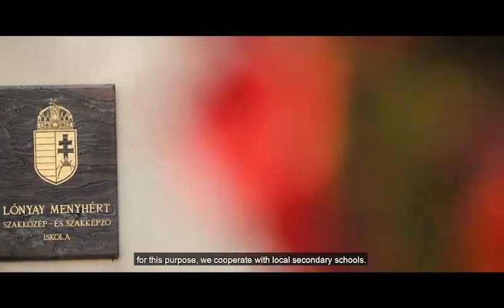02 Vasarosnameny IpariPark 2020 LOW